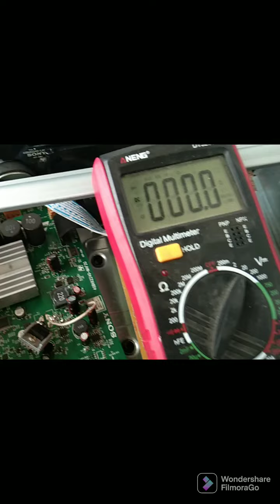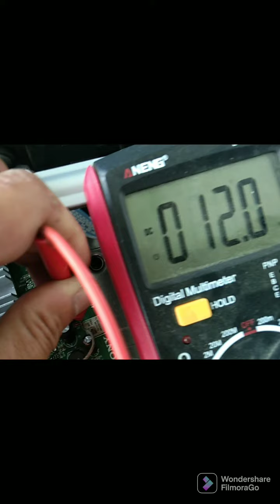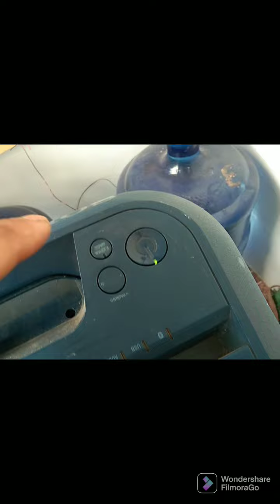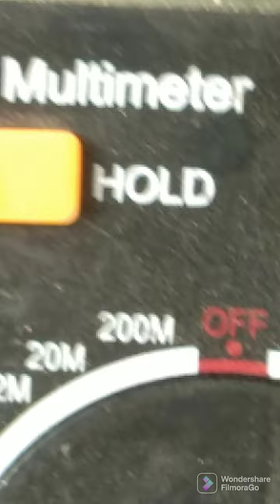Sony Bluetooth speaker no power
no 5 volts